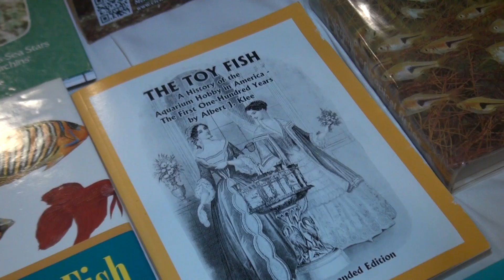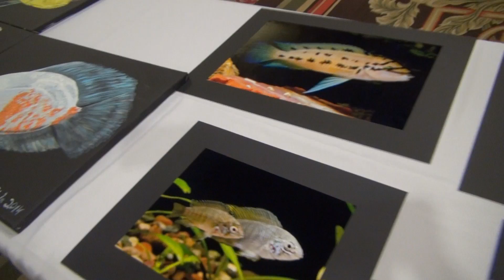2014 ACA Convention Louisville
Last weekend Holly and I set out for the ACA convention in Louisville KY. We shot lots of video and this is an over view of the convention. I have more videos on the way with some interesting folks we met there. We had fun and look forward to the next chance to hang out with all the neat fish people. :)
The song by Frenchy and the Punk is called Nevermore The Matador from the album Elephant Uproar.